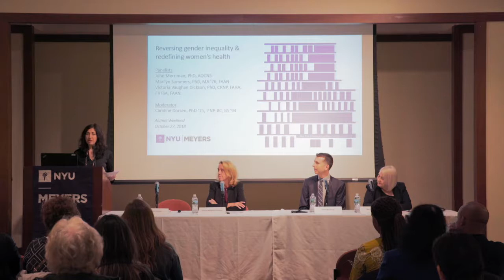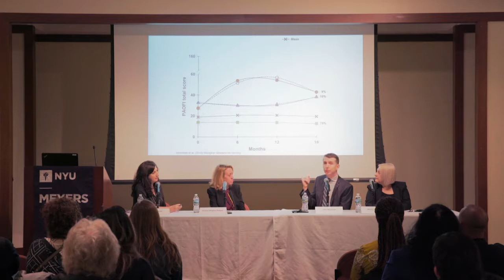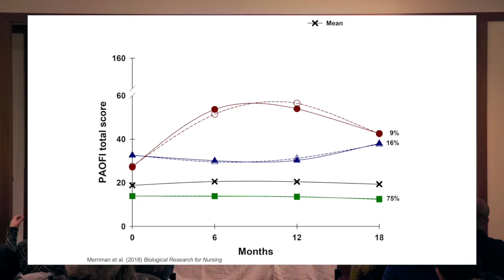NYU Alumni Weekend: Reversing gender inequality & redefining women's health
Panelists: Prof. John Merriman, Marilyn Sommers ’76 MA, and Prof. Vicki Vaughan Dickson with Prof. Caroline Dorsen as moderator